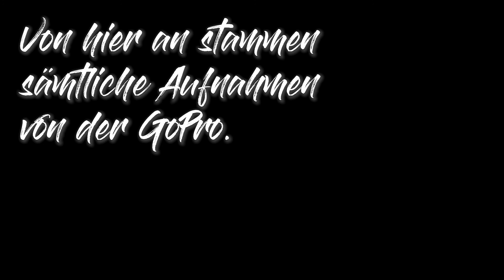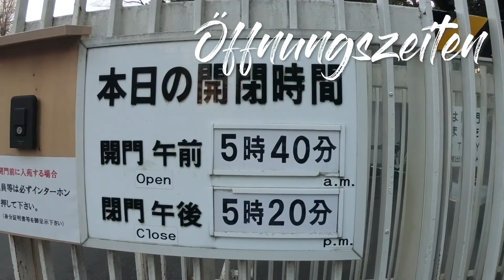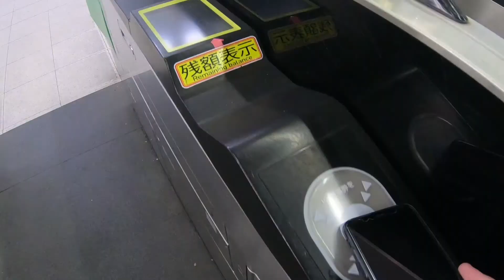GoPro Unboxing & Test im Yoyogi-Park mit Senpai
Hey Leute,

Senpai hier! Mein erstes Solo-Video ist online!

Wie schon in meinem Reveal-Video erwähnt, habe ich mir vor einiger Zeit eine GoPro zugelegt.

Heute zeige ich euch das Unboxing und das erste Test-Shooting im Yoyogi-Park und anschließend im nächtlichen Tokyo.

Das Unboxing hätte übrigens ungeschickter nicht sein können… 😂
Werdet ihr es mir beim ersten Video verzeihen…? 😇

Ach und fragt bitte nicht, wie lange ich am Videoschnitt gesessen habe... beim nächsten Mal wird alles besser!!! 😂

Was sagt ihr übrigens zu den Aufnahmen von der GoPro selbst?
Seid ihr auch Action-Cam-Besitzer und könnt von eigenen Erfahrungen berichten?

Das ist die Ausrüstung der TOKYOmaniacs*:

Dennys Canon EOS M5 Systemkamera
Dennys DJI Osmo+ Gimball-Kamera
Dennys Workingstation Omen by HP 15''
Dennys 360°-VR Kamera Ricoh Theta V
Dennys Ryze DJI Tello

Senpais GoPro Hero 6
Senpais MacBook Pro 15''
Senpais DJI Mavic Air

Unsere Beleuchtung Neewer 480 LEDs
Unsere Aufnahmehelferlein Sony ICDTX650 Diktiergerät